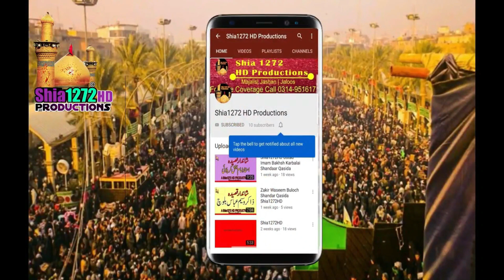Syed Adda Party 2021 Nohay | Sans Ka Silsila Hussain Say Hai | at Ghakkar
syed adda party sans ka silsila hussain say hai,
syed adda party nohay 2021,
syed adda party at ghakkar,
syed adda party nohakhawani,
syed adda party nohay 2021 new,